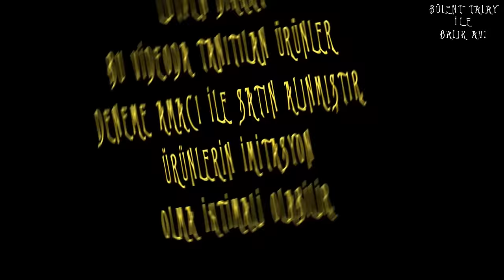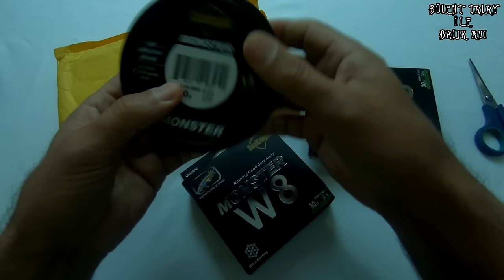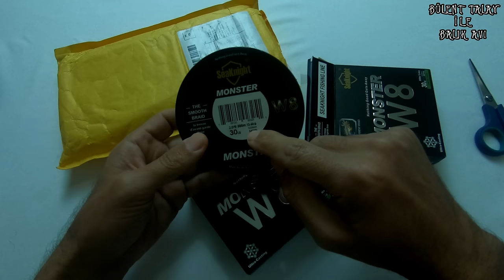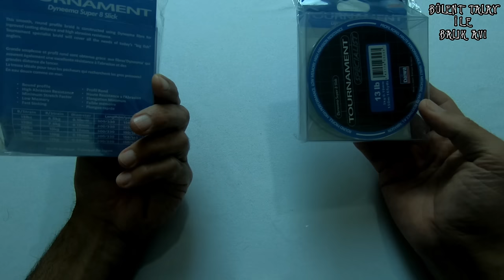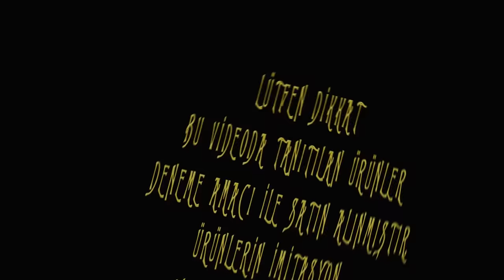ALIEXPRESS'ten Çin Malı Balık Av Malzemesi Satın Almak | Toplu Paket Açılışı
Çin Malı Balık Av Malzemesi Satın Almak Mantıklı mı?